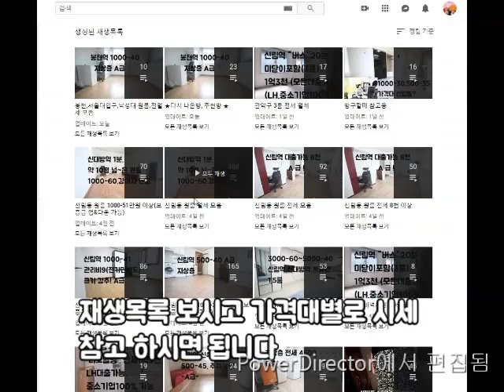구디역 5분 대출가능 1억3천 신축첫입주